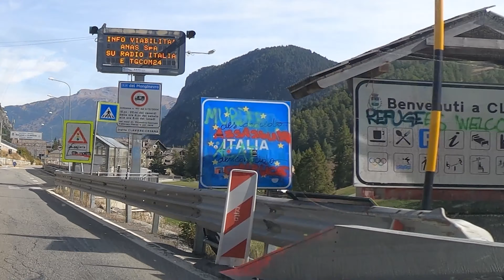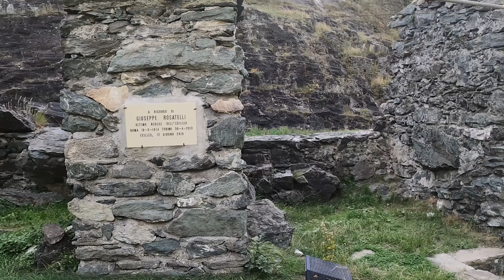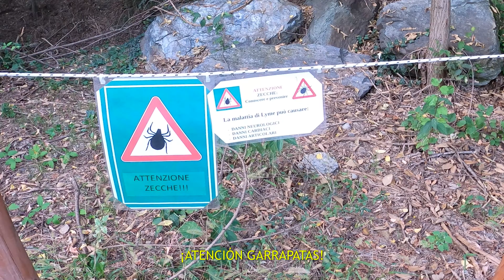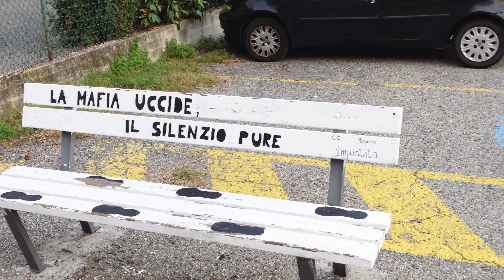¿Es ESTO Italia? | #2 Dirección ESTE | Llego en mi coche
Me he comprado un coche y me piro de España.

La idea es recorrer por un tiempo y hacia un destino indefinidos montado dentro del que será mi único hogar: un Nissan Almera de 2005.

Sólo hay algo seguro: voy a ir en dirección ESTE.

En este tercer capítulo veremos la preciosa carretera nacional que une Francia e Italia. No está nada mal si uno no quiere pagar el túnel de Fréjus.

También observaremos una zona de Italia que asociaríamos más a otros países como Suiza o Austria. ¿Silencio? ¿Todo cerrado a las cuatro de la tarde? ¿Buena conducción?

Rock on!

Listas de Spotify para conducir:

Respecto al equipo que utilizo, le doy prioridad absoluta a que sea ligero, de dimensiones reducidas, y a que me condicione lo mínimo a la hora de moverme y viajar. A pesar de que ello me haga perder prestaciones.

Mi dron (versión combo)
Mi cámara de acción
Cámara de VLOG y de fotos
Mi mini trípode
Cinturón antirrobo
SI TE DEJA TIRADO TU AEROLÍNEA (HUELGAS incluidas) o SUFRES UN RETRASO DE +3h en los últimos 3 AÑOS tienes derecho a una compensación. Introduce los datos de tu vuelo y COMPRUEBA GRATIS si tienes derecho! (mira en la caja de comentarios!).